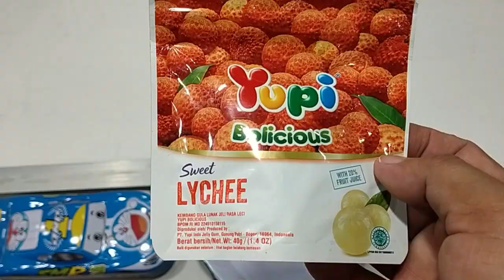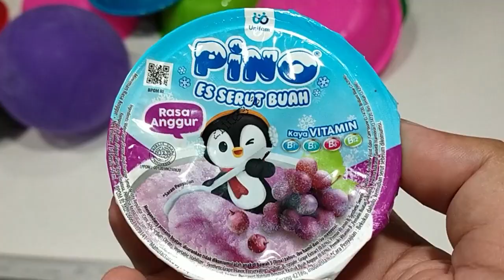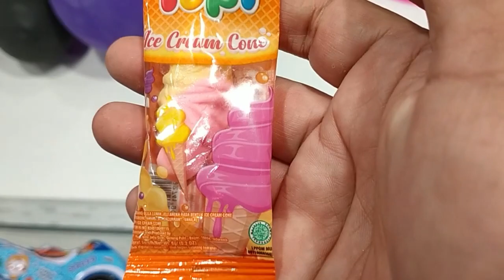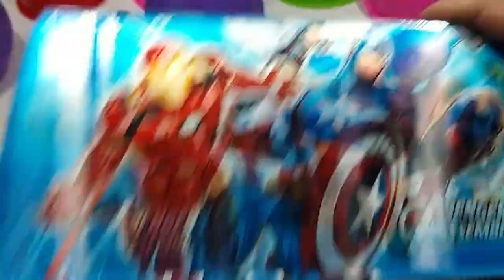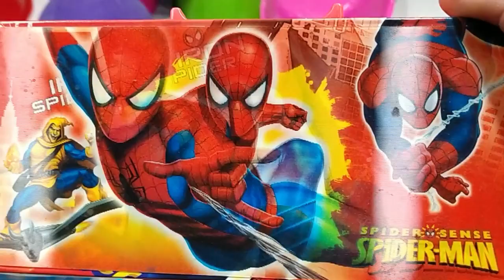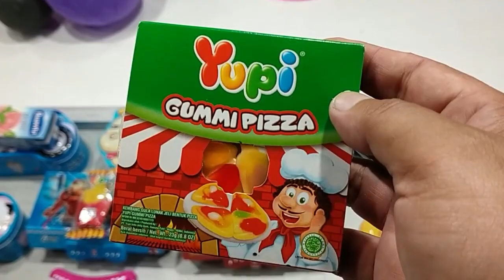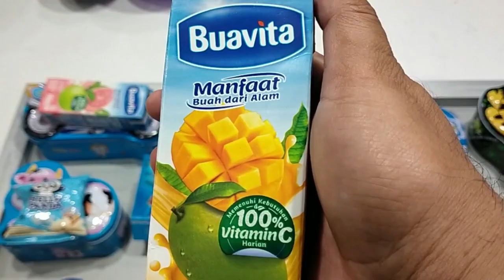KOTAK KEJUTAN KARAKTER ISI, Permen Yupi Chibi Gummy, Burger, Bolicious, Gummi Fries, Gummi Pizza